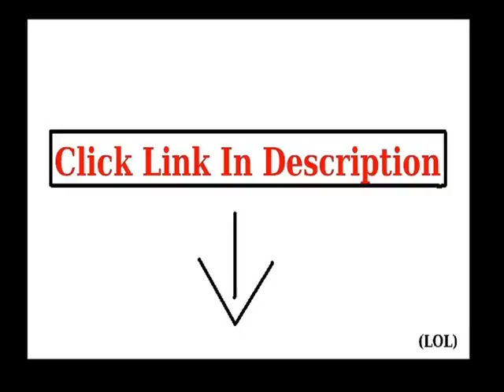Details Three Seasons Maternity Women's Maternity Short Sleeve Front Side Ruch Best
Three Seasons Maternity Women's Maternity Short Sleeve Front Side Ruch more details
Short sleeve front/side ruche stripe top